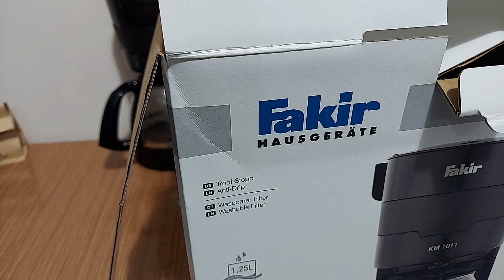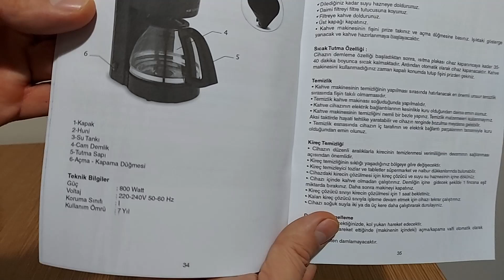FAKİR KM1011 FİLTRE KAHVE MAKİNESİ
Filtre kahve de yavaş yavaş hayatımıza girdi. Evde filtre kahve nasıl yaparız? Fakir filtre kahve makinesi bu seçeneklerden biri.
Fakir KM1011 Filtre kahve makinesi teknik özellikler;
800W güç
Yıkanabilir filtre
Otomatik sıcak tutma ve kapanma
Damlama önleme sistemi
10 fincan kapasite